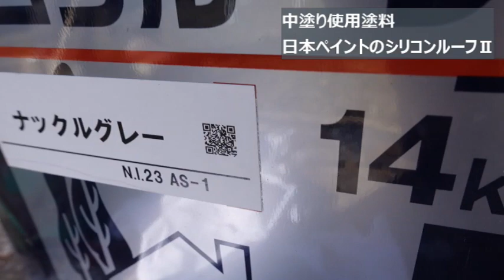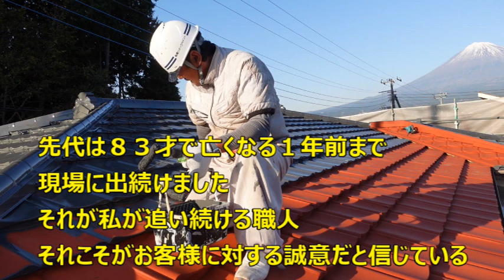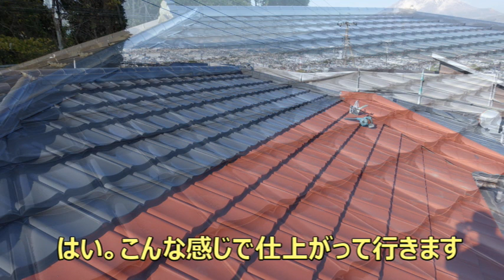【屋根塗装】 ガルバリウム鋼板の塗装 冬場の屋根 日本ペイント シリコンルーフⅡ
静岡県富士宮市のN邸様にての屋根塗装です。冬場になると、色々と作業がやりにくい場面があります。今回は朝露で、悩まされました。